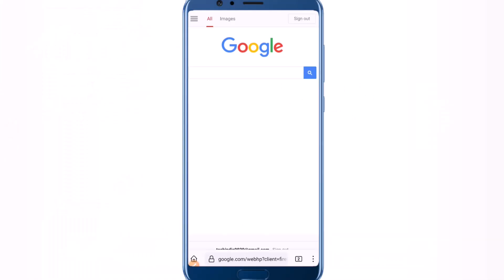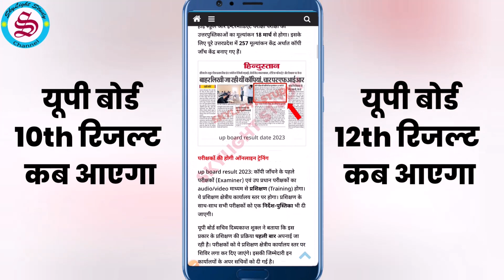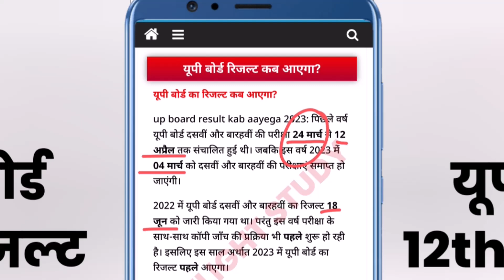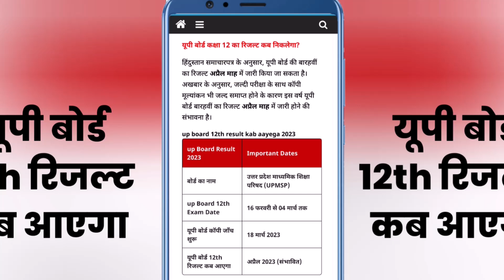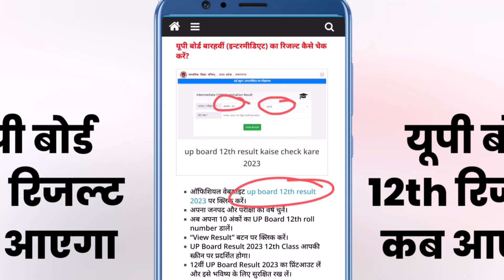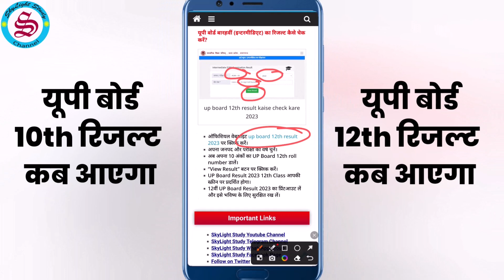up board result date 2023: 18 मार्च से कॉपी जाँच, अप्रैल में इस दिन आएगा यूपी बोर्ड रिजल्ट 2023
up board result date 2023: 18 मार्च से कॉपी जाँच, अप्रैल में इस दिन आएगा यूपी बोर्ड रिजल्ट 2023| up  board result 2023 kab aayega| up board result kab aayega 2023| up board result kab aaega 2023
up board 10th 12th exam 2023 ka result kab aayega aur up board 10th 12th result 2023 kaise check karen, iski jankari is video me di gai hai. up board result check karne ya dekhne ka sara links aur up board result date 2023 ki complete jankari proof ke sath is video me di gai hai. video achcha lage to doston ke sath share karen aur result ke har update ke liye skylight study channel ko subscribe karna na bhulen.
यूपी बोर्ड रिजल्ट डेट 2023 यानि यूपी बोर्ड का 10th 12th रिजल्ट कब आएगा इस रिजल्ट डेट की पूरी जानकारी प्रूफ के साथ इस वीडियो में दी गई है। साथ ही यूपी बोर्ड 10th और 12th का रिजल्ट कैसे देखे या यूपी बोर्ड का रिजल्ट कैसे चेक करें इसके लिए यूपी बोर्ड रिजल्ट चेक करने के सभी लिंक के साथ साथ यूपी बोर्ड रिजल्ट चेक करने की पूरी प्रक्रिया बताई गई है।

🔴🔥यूपी बोर्ड रिजल्ट डेट 2023 एवं यूपी बोर्ड रिजल्ट चेक करने का लिंक